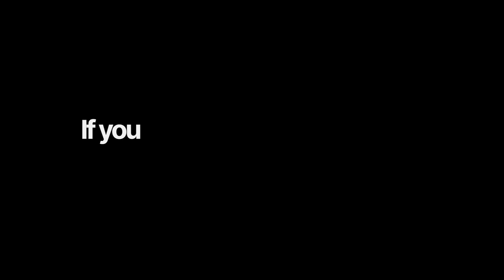Head of TED: INCREASE Your HAPPINESS & ABUNDANCE! The Simple STRATEGY To Reaching BILLIONS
Today, we're diving into a conversation with Chris Anderson, the visionary curator behind TED for over two decades. In this episode, Chris shares his latest endeavor, Infectious Generosity, a call to action and book that challenges us to harness the power of the internet and our collective capacity for kindness. With today's culture appearing increasingly divisive, Chris's concept emerges as a beacon of hope, offering practical guidance, inspiring stories, and the latest psychological research to demonstrate how acts of generosity, big and small, can ripple out and change the world.

Follow Lewis!

0:00 Intro